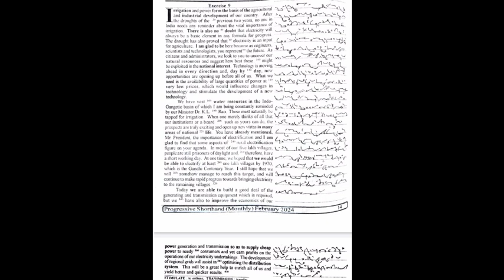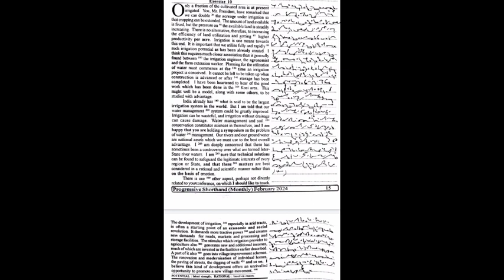105 wpm | Progressive Magazine February 2024 Exercises 09 & 10 | 840 words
1) Pitman Shorthand instructor and key
                 OR
2) Pitman Shorthand new era course with key

* English Section.
* 1) A mirror of common errors
* 2) Plinth to Paramount
* 3) SP Bakshi objective General English
* 4) Lucent General English
* 5) Oxford Practical English Usage by Michael Swan
* 6) SSC Kiran Publications previous years
* 7) MB publications (Ajay K Singh)
* 8) Oxford Practical English Grammar

*Reasoning Section
1) Kiran Publications Previous years
2) RS Agrawal A modern Approach to Verbal and Non Verbal Reasoning.
3) Any good YouTube channel like Adda, Mahendras, Priyal mam.

* GK Section
1) Lucent GK
2) Lucent objective
3) Lucent General science
4)NCERT 9-10 STD for Biology, History
5) Self-made notes
6)For current affairs - Speedy's Current affairs & Pratiyogita Darpan.